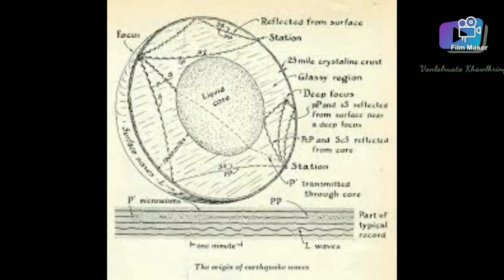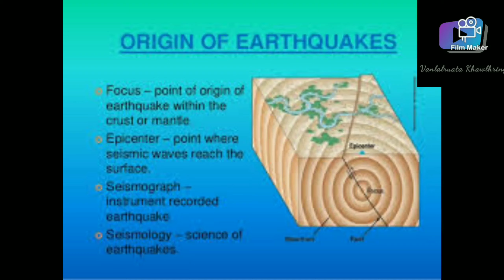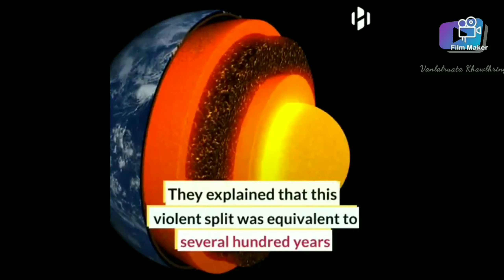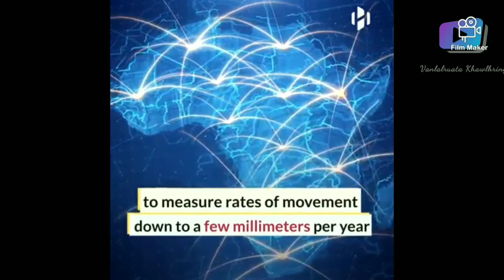Boomarang earthquake(Lirnghing mak leh dangdai)